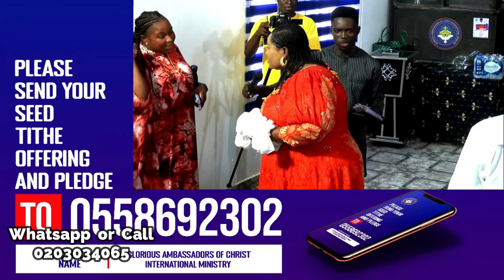PROPHECY TIME 2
Prophetess Linda is a soul winner, her hobby is prayer, she is a philanthropist & a lover of God